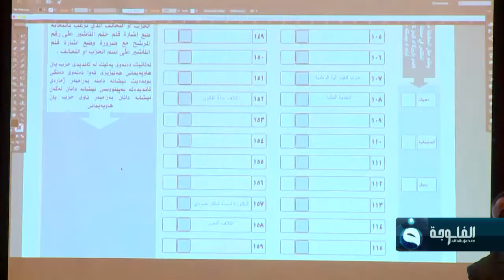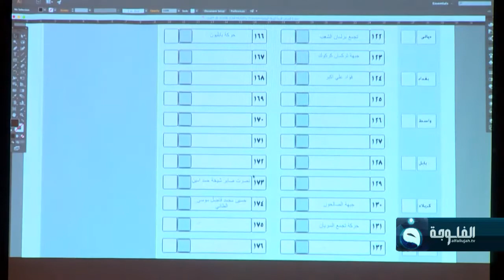الانتخابات بين قرار المواطن ووعود الأحزاب